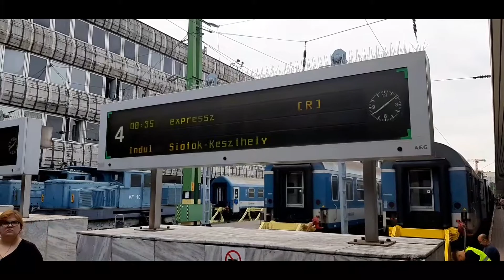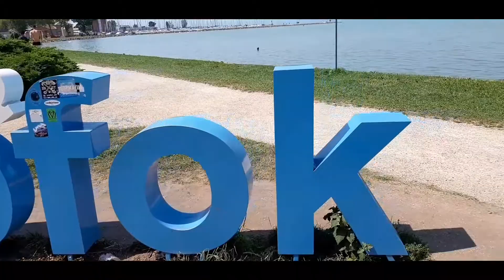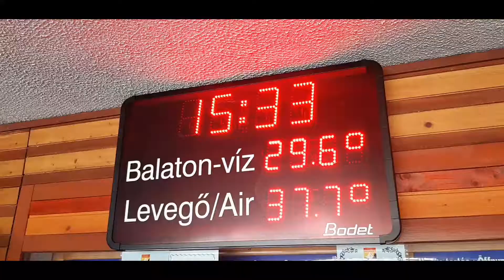Siofok-Balatonfured 2019 aug